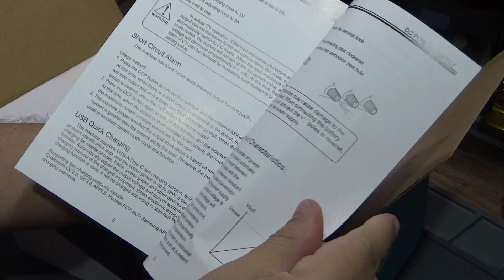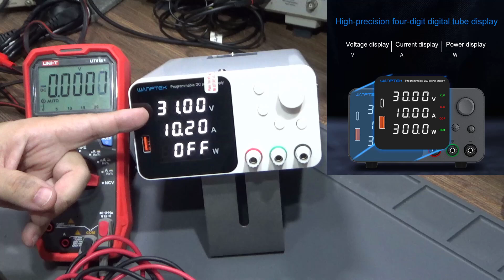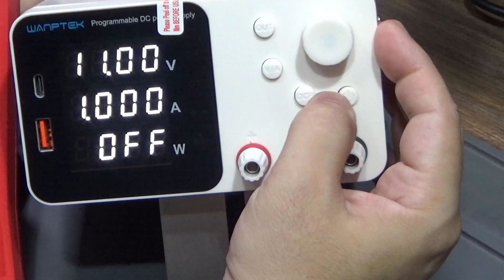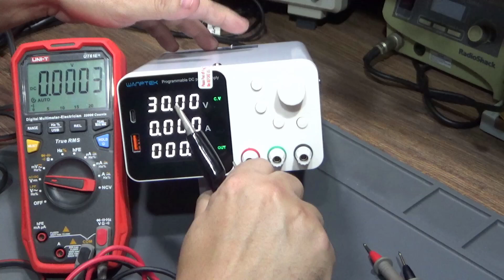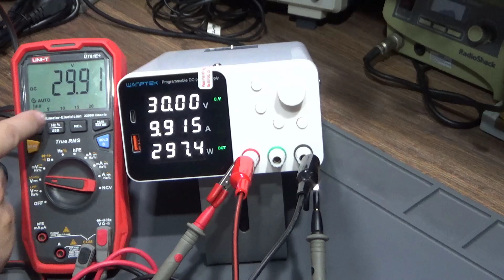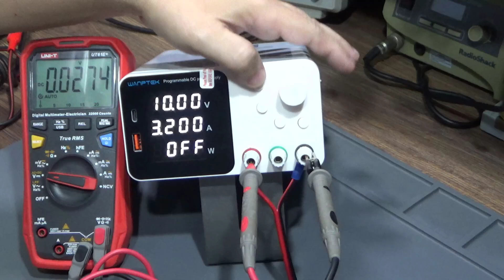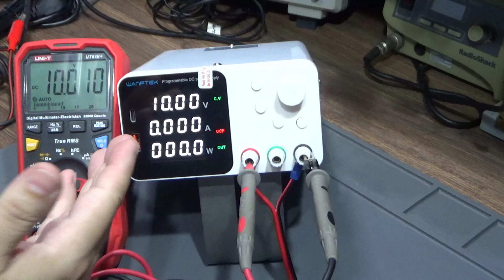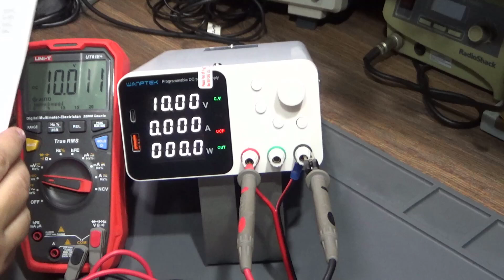A Poderosa Fonte de bancada TPS 3010! 30V x 10A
Link direto para a fonte TPS 3010
A Poderosa Fonte de bancada TPS 3010! 30V x 10A. Vamos apresentar essa pequena, mas poderosa fonte de bancada com 30V e 10A de capacidade, 300W! Controle digital de tensão e corrente e proteção contra curto com alarme. Silenciosa e potente, display grande com corrente tensão e potência! Uma solução para qualquer bancada de eletrônica.

🔥 LANÇAMENTO IMPERDÍVEL! 🔥